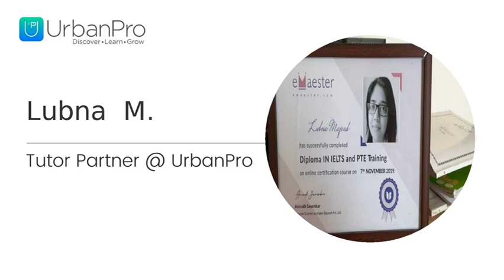Lubna M. - Spoken English,Communication Skills Training,IELTS Coaching. 3 years of experience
To get more clarity on this topic you can book a Free Demo with Lubna M. by visiting